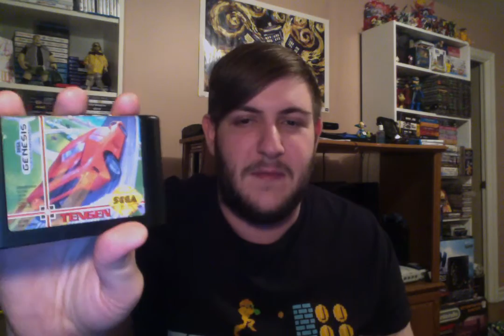Recent Pickups Time! with Dragondude2525 #1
Here is a new form factor that I will be using in instances where I don't find much or i just don't buy that much to make separate videos. enjoy!